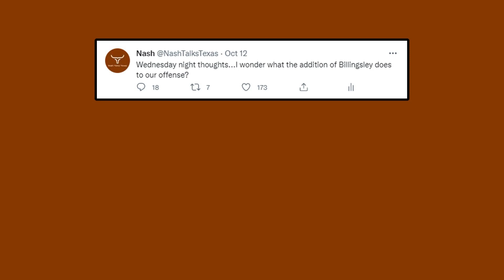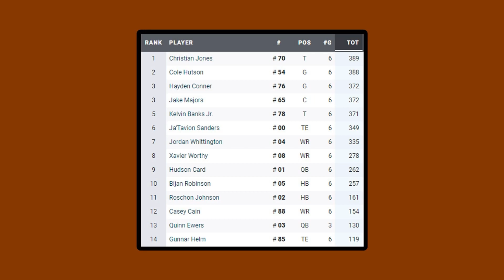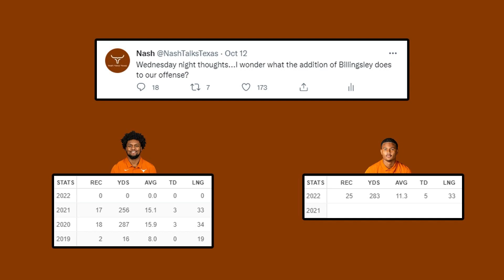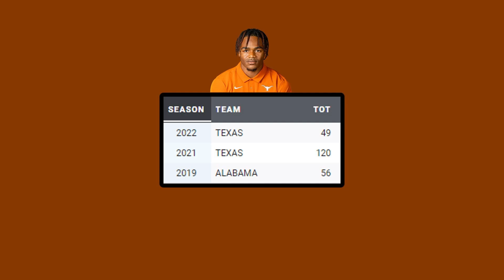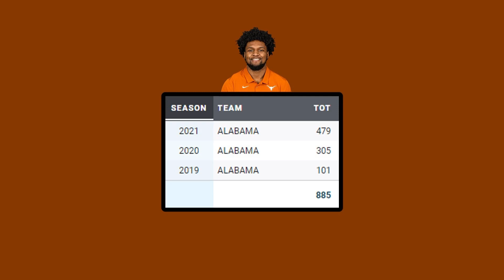Jahleel Billingsley Joins the Texas Offense || What to expect